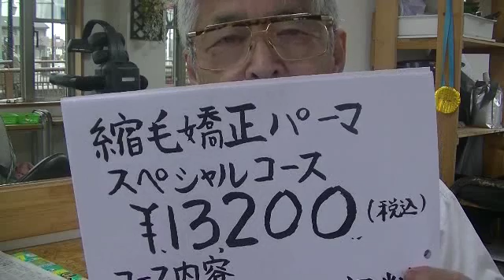美容室あ～む 縮毛矯正パーマスペシャルコースを始めました 前橋市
美容室あ～む　渋川市渋川１８１５－３７
美容室あ～むでは縮毛矯正パーマスペシャル
としてカット(毛量調節)カット(長さ調節）
免疫力アップの気功サービスで￥１３２００で